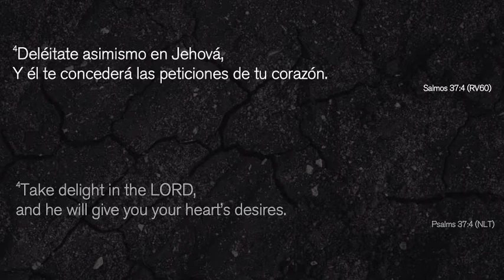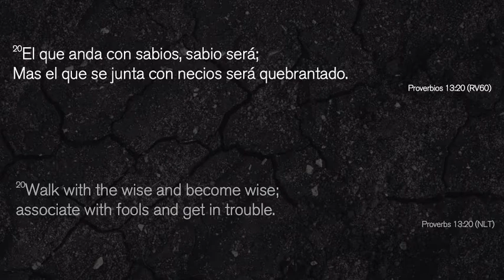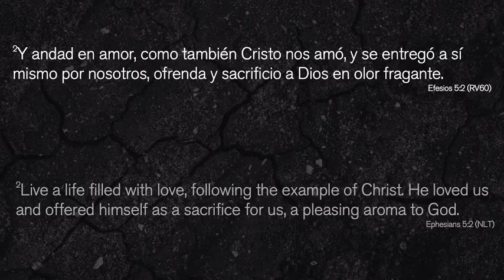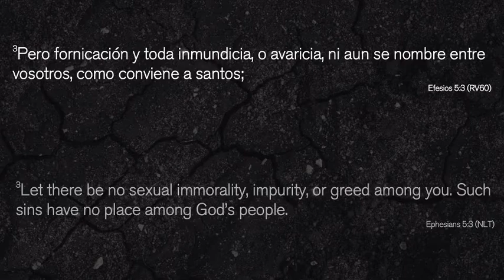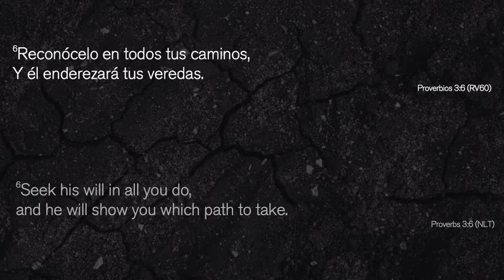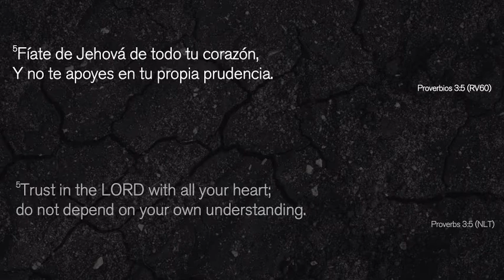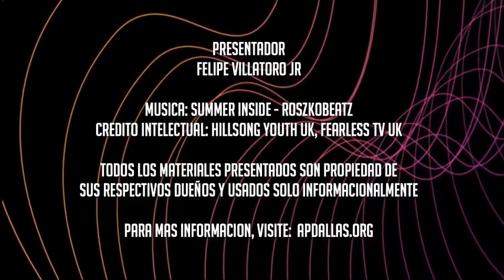AAMOR - La Serie Sobre el Noviazgo - Parte 3 Tips para un Noviazgo Exitoso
Intellectual Credit: Hillsong UK, Fearless TV UK.

¿Estas joven y pensando en comenzar un noviazgo? ¿Que dice Dios sobre ello? ¿Sera que aun encaja la Biblia con la vida moderna? ¿Como puedo asegurarme que mi relación tendrá éxito? ¡A través del mensaje de hoy responderemos esta pregunta y mucho mas! Abrimos la cortina para ver como existe un mundo sobrenatural, espiritual mas allá de lo que vemos, la cual tiene mucho que ver con los titulares noticieros hoy, ¡no te lo pierdas!

Welcome Home! Join us for live online service every Sunday Morning on our Facebook channel!

¡Bienvenido a Casa! Unase a nuestro servicio en linea cada Domingo por la mañana en nuestro canal de Facebook!

►► Support the ministry of AP Church and invest into the lives of others through giving via Zelle.

►► If you have made a decision to follow Jesus or want to learn more about Him visit our Beliefs webpage

►► If you need prayer or want to share a good report, let us know at one of the social media channels below:

►► Youtube: Search “AP Church Dallas”